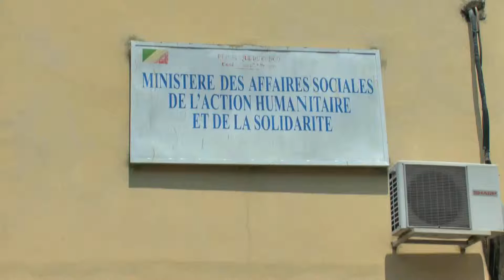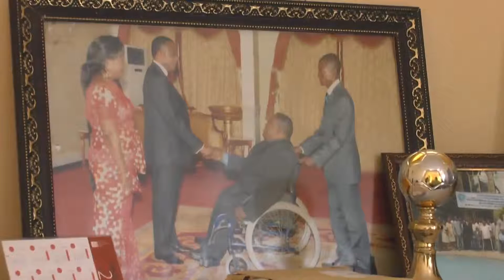Congo's Powerless Disabled